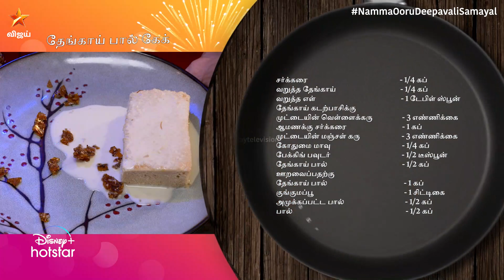Namma Ooru Deepavali Samayal | Episode 9 - Part 01